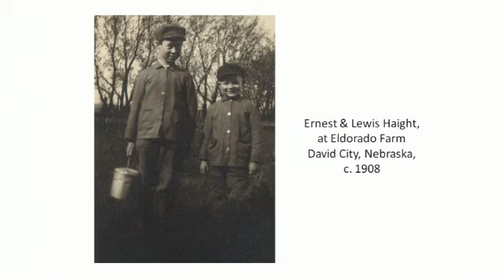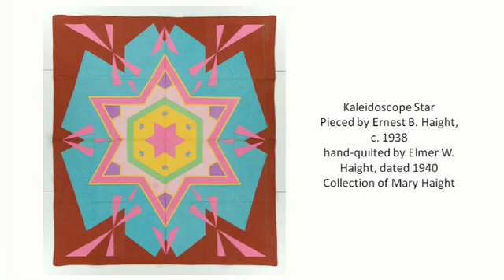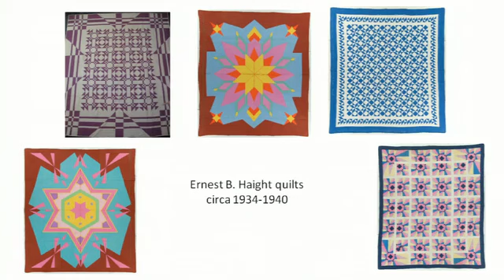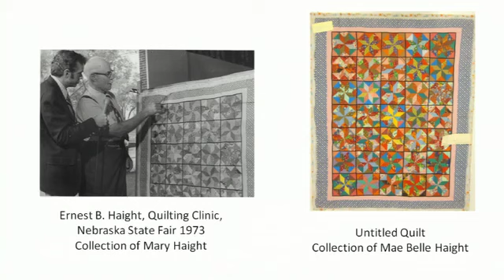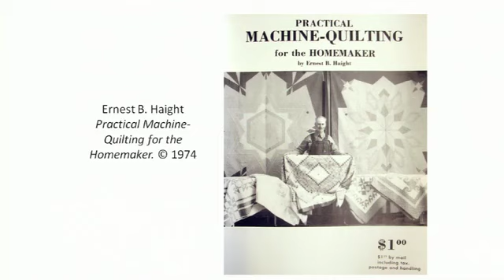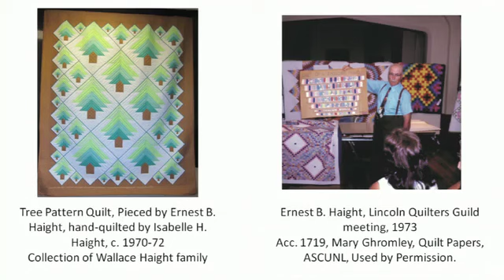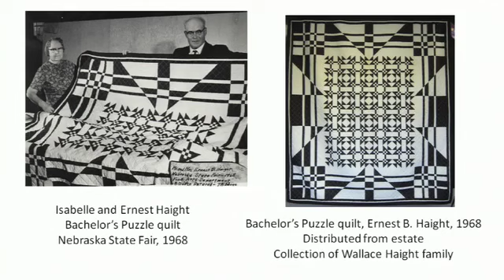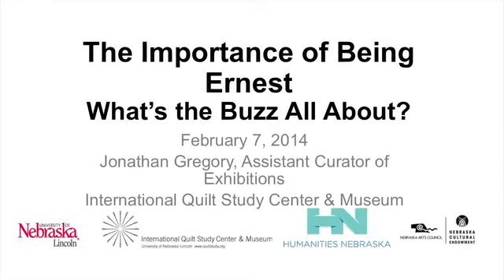"The Importance of Being Ernest" by Jonathan Gregory (2014)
Assistant Curator of Exhibitions Jonathan Gregory shares the research featured in the exhibition "Ernest Haight: The Engineer Who Could" in this 2014 lecture from the International Quilt Study Center & Museum archive.